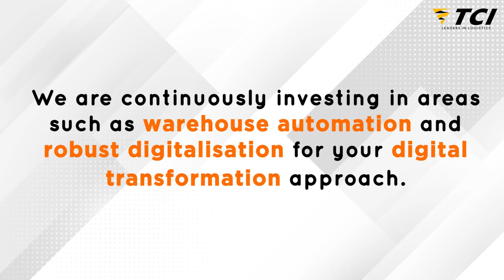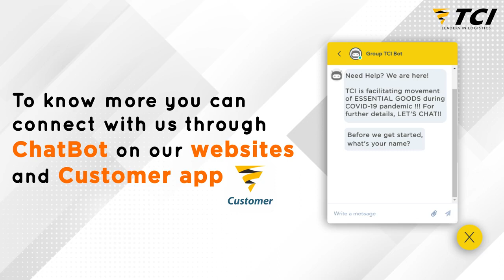Digitization at TCI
At TCI, we believe in entwining a process with technology to get a consistent, efficient and best quality solution. We have been investing in the technology on the logistics front, including complete warehouse automation and robust digitization. Today, TCI is undergoing a complete digital transformation. We are agile and committed to adapting to the ever-changing needs of our customers.